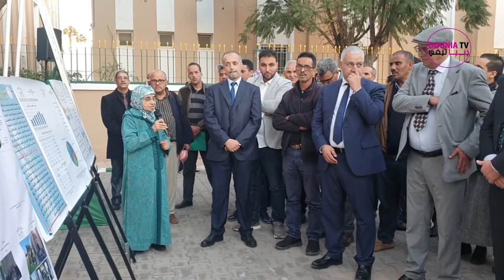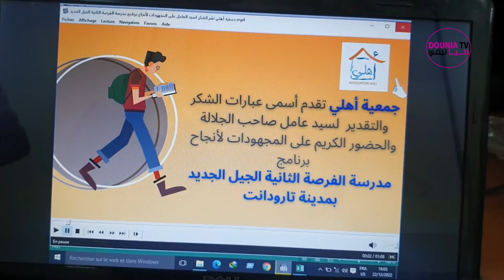اطوار افتتاح المعرض الدائم لتثمين المنتوجات المجالية باقليم تارودانت 22 دجتبر 2022